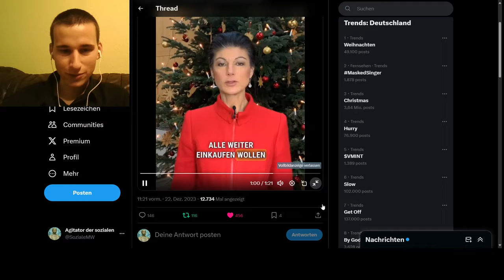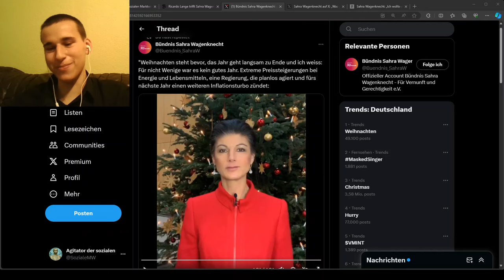Reaktion auf den Weihnachtgruß von Sahra Wagenknecht